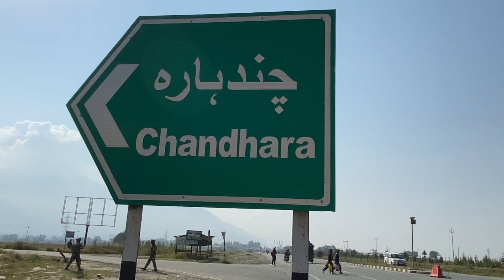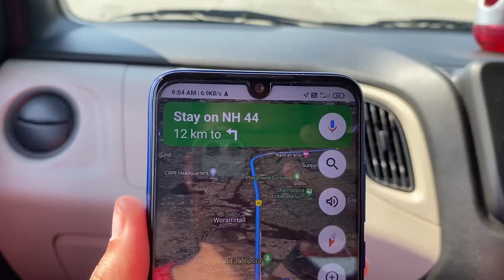Baramulla - Kishtwar Via Sinthantop | Travel Vlog